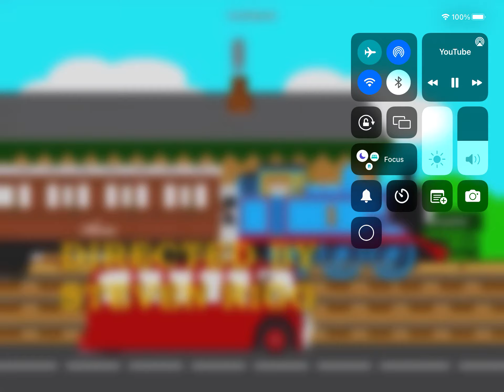Thomas And friends animated season 1 episode 3 opening scene